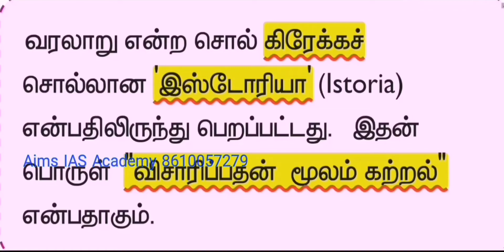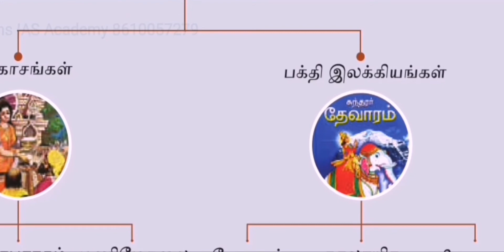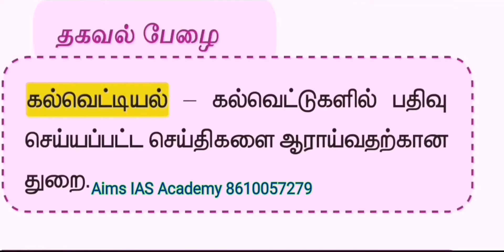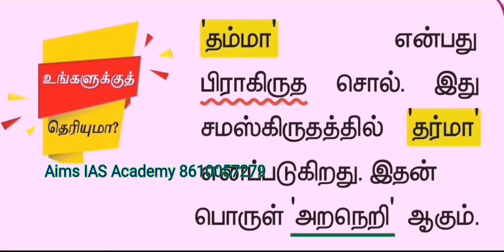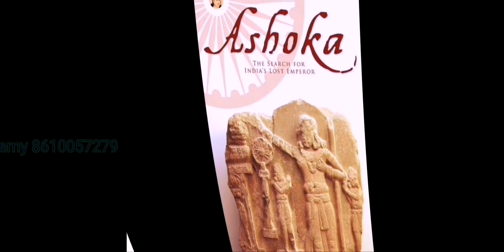6th வரலாறு என்றால் என்ன ❓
👉 6 th சமுக அறிவியல் புதிய புத்தகம்  பருவம் - 1,

👉 வரலாறு தலைப்பில்

👉 👨‍👨‍👧‍👦 வரலாறு என்றால் என்ன❓👨‍👩‍👦
என்ற பாடத்தில் உள்ள முக்கிய பாடப்பகுதிகள்.

 👉 வரலாறு சம்மந்தமான புத்தகத்தில் உள்ள அனைத்து கேள்வி பதில்களும் பகுதி வாரியாக வெளியிடப்படும் பயன்படுத்திக் கொ‌ள்ளு‌ங்க‌ள்.

👉 TET PAPER I & II, ✍️TNPSC, ✍️RRB, ✍️NTPC, ✍️TNEB, ✍️TANGEDCO, ✍️SSC, ✍️AO, ✍️LAB ASSISTANT, ✍️POLICE, ✍️FOREST, போன்ற தேர்வுகளுக்கு பயனுள்ளதாக அமையும்.